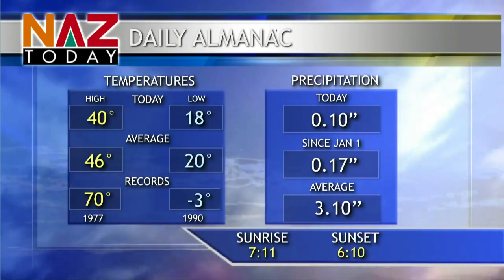Tori Smith -- Flagstaff Weather -- February 16th, 2022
Weather Director Tori Smith has the latest on the on the low pressure system that continues to shower snow in Flagstaff. Tomorrow, a high pressure system will roll into northern Arizona bringing sunny and clear skies.